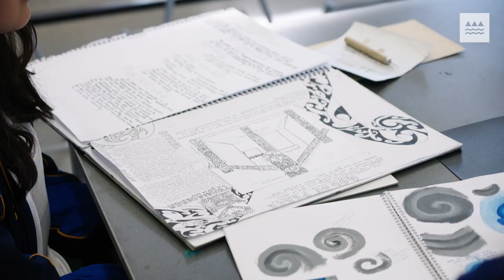Insights into kaupapa Māori: Whakapapa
We recognise that mātauranga Māori encompasses concepts and principles that are richly detailed and complex. This resource is designed to encourage and support initial conversations around kaupapa Māori.